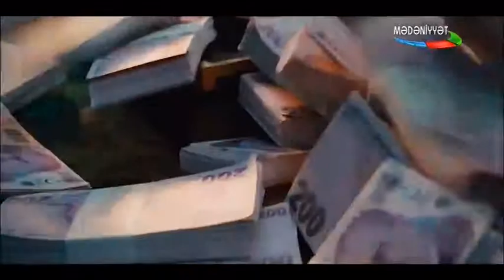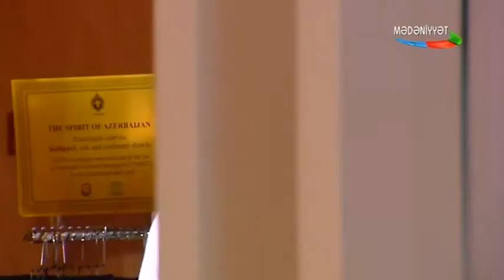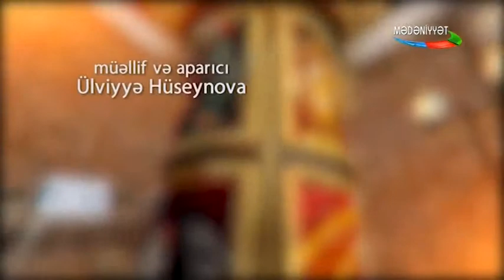TELEAFISHA TELEAFİŞA MEDENIYYET KANALI 08.04.2019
Kino, musiqi, teatr tamaşaları, konsert, sərgi, yubileylər, mərasimlər və təqdimatlar! Bir sözlə, həftə ərzində paytaxtımızda keçiriləcək ən maraqlı mədəni hadisələrin məkanından xəbərdar olmaq istəyənlər! Dəqiq ünvanı sizə Teleafisha göstərəcək! Hər həftənin bazar ertəsi Mədəniyyət kanalında! Saat 19.30-da
Çəkilişdə göstərdiyi köməyə görə təşəkkürlər @boulevard_hotel_baku